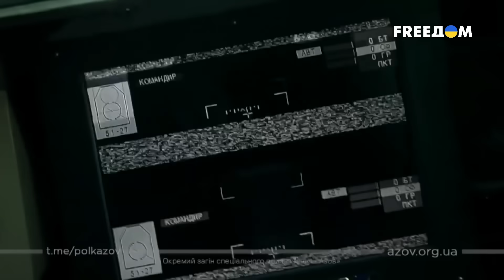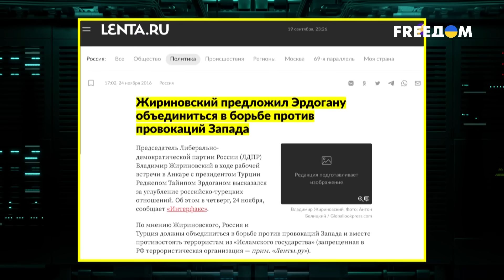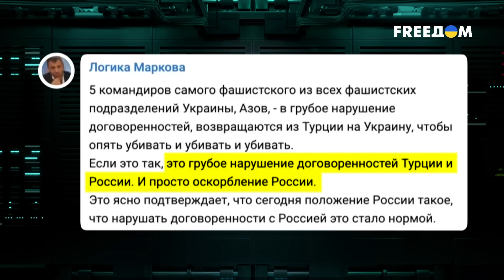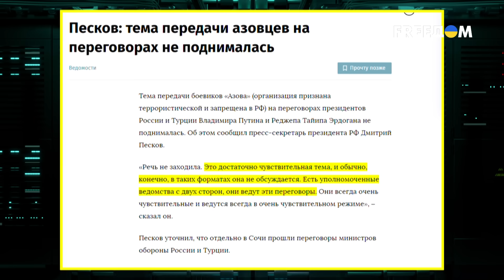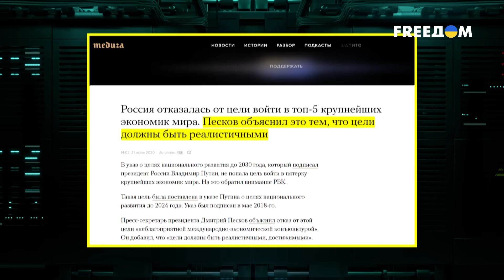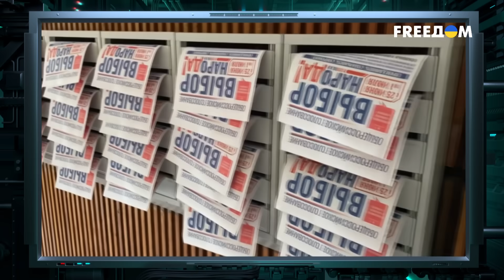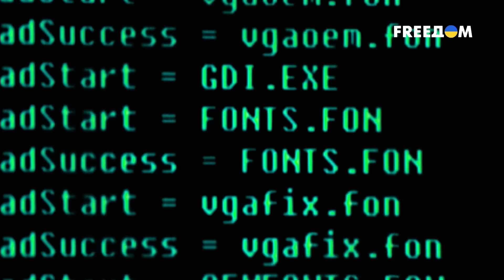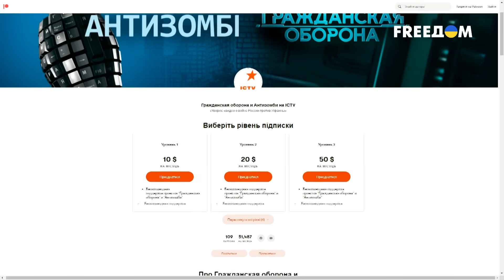ВСЕ ПЛОХО! В рф готовы ПРОСТИТЬ Турции обиды, лишь бы ЭРДОГАН не бросал путина!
"Память как у рыбки". Именно это известное выражение всплыло в голове после того, как президент Турции Эрдоган недавно встречался с Путиным в Сочи. Причем тут память, спросите вы? А просто интересно, как это у россиян и у их недоимператора получается так ловко и быстро забывать все те многочисленные кидки и, так называемые, "ножи в спину" в исполнении турецких властей? Взять хотя бы 2015 год. На границе с Сирией турецкие ВВС тогда сбили российский бомбардировщик СУ-24. Турция окончательно и бесповоротно была признана в "Мордоре" чуть ли не врагом №1. А что теперь? А теперь Путин не знает, как лишний раз, набиться на встречу к Эрдогану…